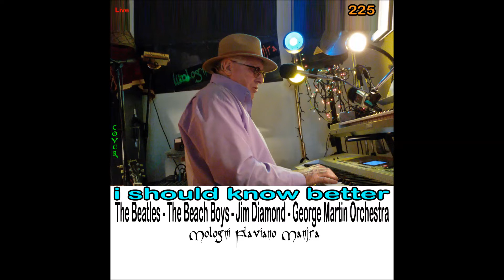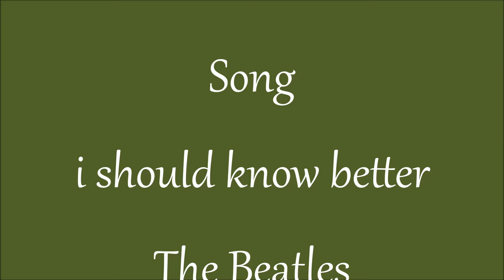i should know better - Cover Live Manjra 225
English Songs Cover Live : " i should know better " The Beatles - The Beach Boys - Jim Diamond - George Martin Orchestra Esecuzione di Mologni Flaviano Manjra